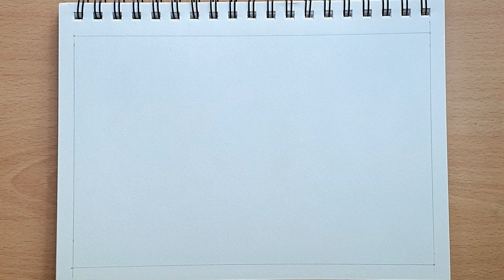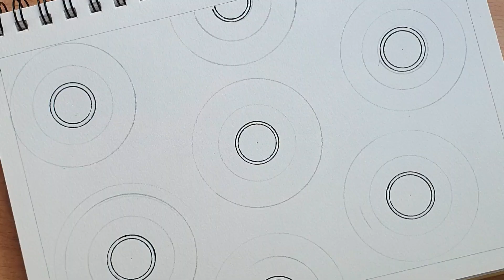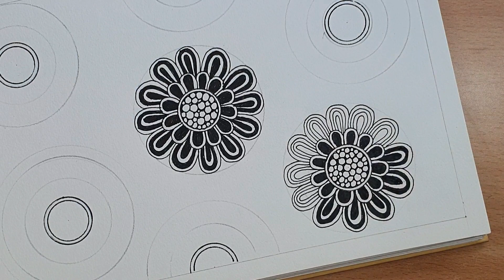How To Draw Zentangle Patterns For Beginners || Zen-Doodle || Mandala Art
Welcome to Arts by Hena channel 😊

Hi guys! This video is about how to draw Zentangle art . This tutorial shows a simple easy techniques to draw  Zentangle art , It's really fun. To Create your own just follow the step it came out really amazing beautiful, try this . Hope you enjoyed and liked it 😊😊😊

🍀 Material Used:
- Drawing Paper A4
- Pencil (Nataraj Platinum Extra Dark 2B)
- Uni Fine Line Pens  - 0.5 mm - Black